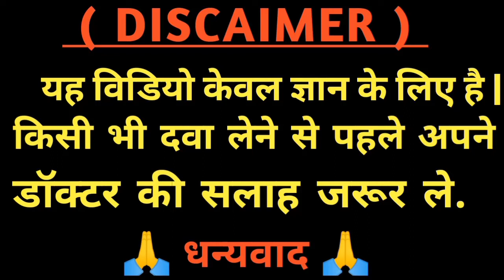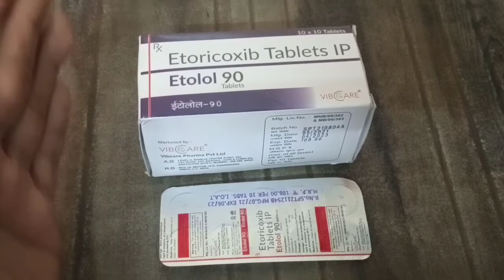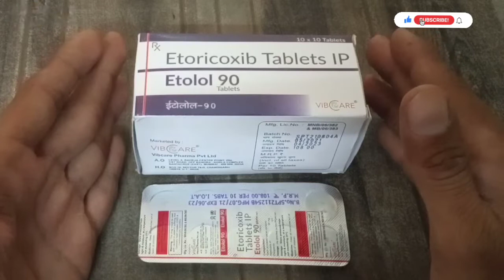Etolol 90 tablet review in hindi | Etoricoxib tablet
इस वीडियो में बताया गयी दवाई का उपयोग करने से पहले अपने डॉक्टर की सलाह जरूर ले धन्यवाद🙏